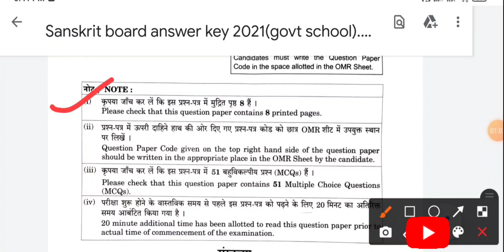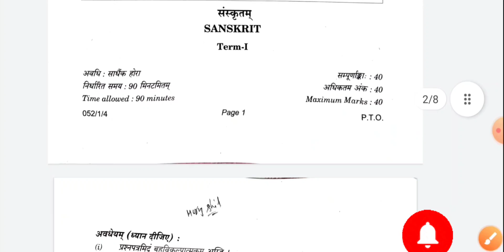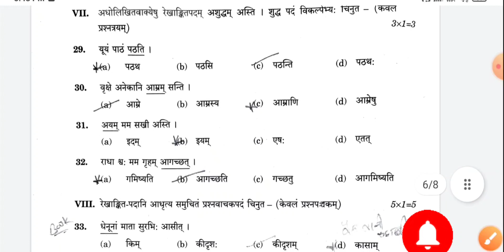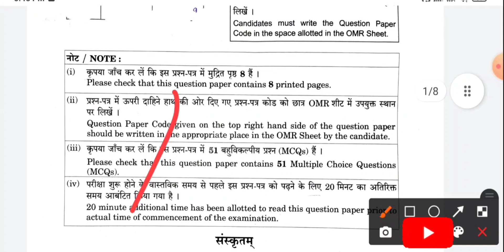Sanskrit answer key 2021 class 10/Sanskrit board answer key 2021 /संस्कृत board exam answer key 2021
Sanskrit board answer key 2021/Sanskrit board answer key /संस्कृत board exam answer key 2021